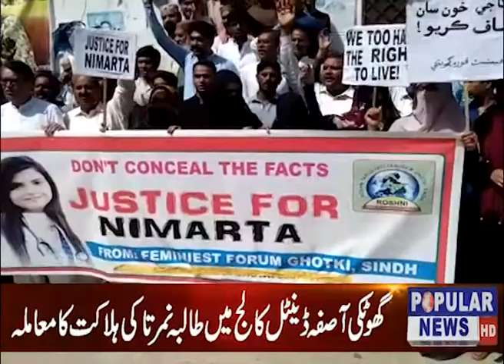HEADLINES 9 PM SEP 20